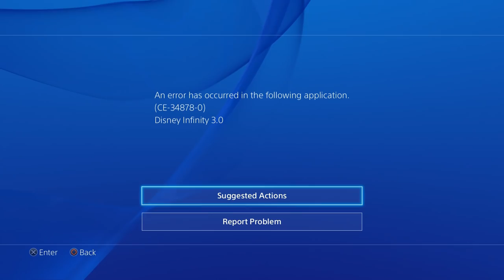Disney Infinity 3.0 - FINDING DORY Movie Playset Last Level and ENDING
The Final Disney Infinity 3 playset Finding Dory. Featuring Dory & Nemo from Disney Pixar Animations NEW film FINDING DORY! Don't miss out on all the fun as the Kwings Play Disney Infinity 3.0 for the Nintendo Wii U weekdays!

Finding Dory is now open in theatres June 17th, 2016!